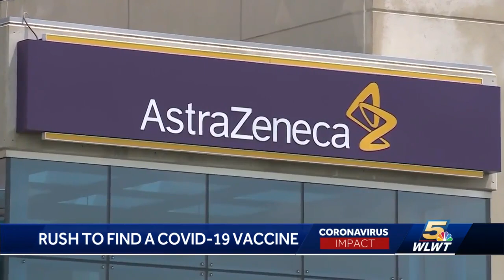When a COVID-19 vaccine is approved, how long will protection last?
The race to develop an effective COVID-19 vaccine is speeding ahead, as new, promising data comes from human trials.